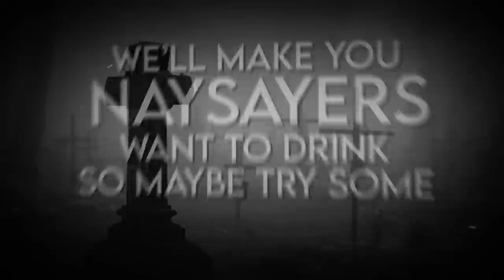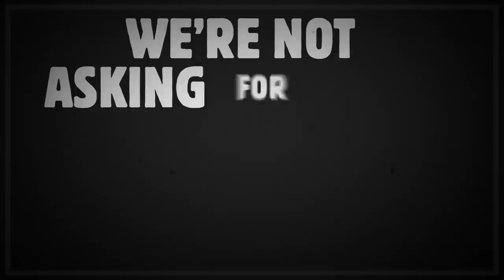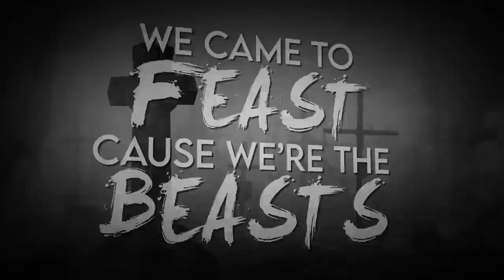We Remixed then Rapped over Calliope’s “Could You Please RIP?” and ALMOST WON THE CONTEST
Excuse My Rudeness, But Could You Please RIP? Rap Remix by NLJ & Master Andross for calliope mori

What did you think of this calliope mori rap remix? Which part of the song was your favorite? Leave a thumb and let me know what I should rap next in the comments below!

Original Track/Mix by: kokorobeats a.k.a. K's/Coro

Synopsis: Mori Calliope is an English Virtual YouTuber associated with hololive, as part of its English (EN) branch first generation of Vtubers alongside Ninomae Ina'nis, Takanashi Kiara, Watson Amelia, and Gawr Gura.